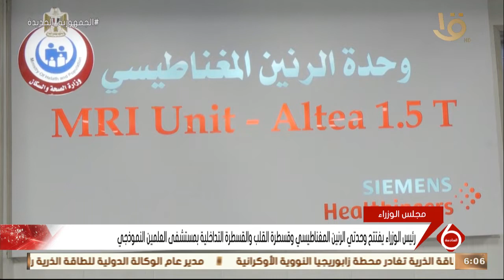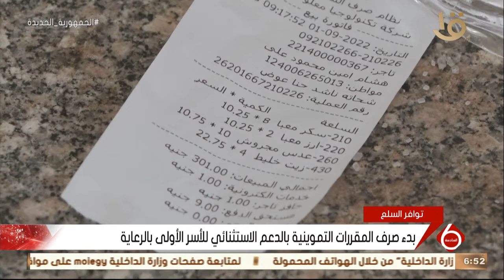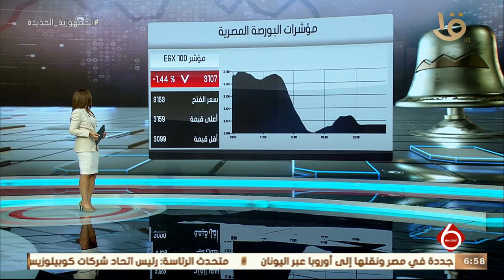نشرة السادسة | أهم الأخبار السياسية والاقتصادية محليا وعالميا.. 1-9-2022